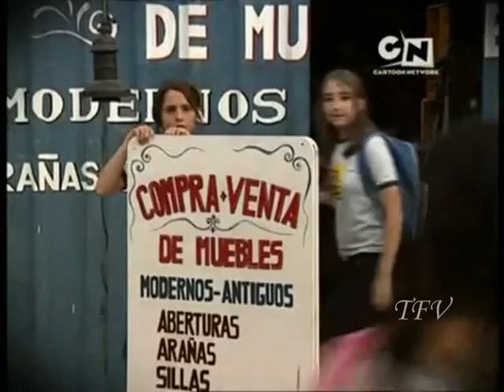flor speciale come te ep. 19/2